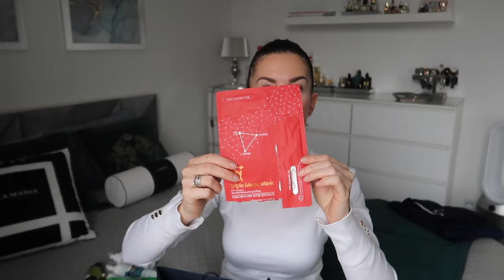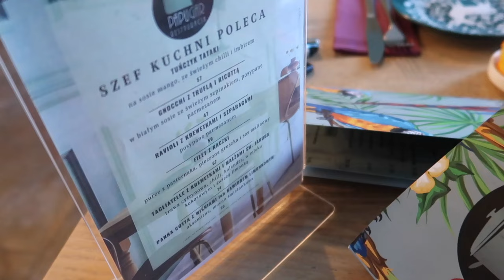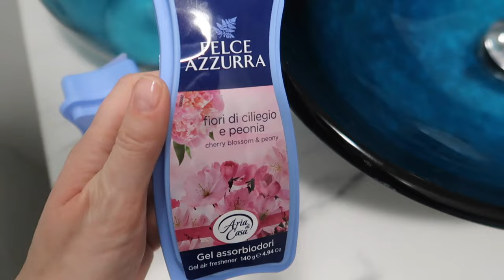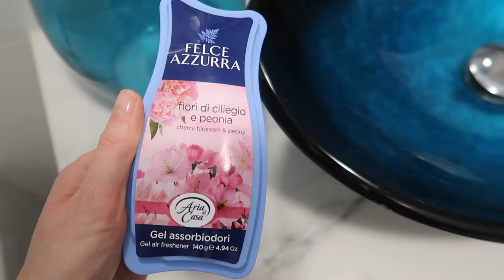PROJEKT DENKO - LUTY‼️ SZUKAM WIELKANOCNYCH DEKORACJI 🐣 TEGO NIE POLECAM Z DEALZ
‼️ Zagłosuj na mnie w plebiscycie Rzetelny Influencer 2023 roku. Będzie mi bardzo miło, jeśli oddasz na mnie swój głos. Możesz to zrobić do końca 29.02.24. Pamiętaj, by potwierdzić swoje zgłoszenie.

‼️ Muzyka w filmie:
ES_Song: A Trip To